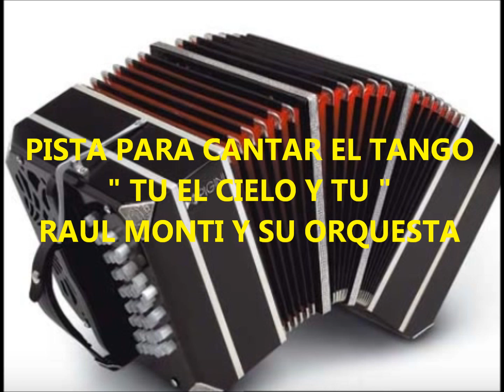TU EL CIELO Y TU -tango-PISTA EN SI BEMOL- ORQ. RAUL MONTI -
PISTA PARA CANTAR EL TANGO " TU EL CIELO Y TU"
RAUL MONTI Y SU ORQUESTA  .  TONO  : SI BEMOL -